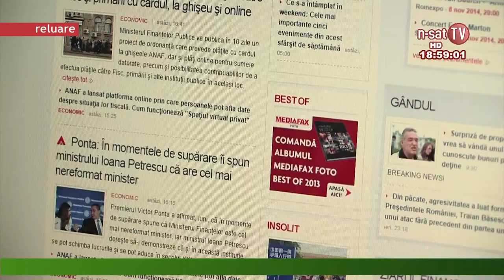Ordinea de zi 01 04 2015